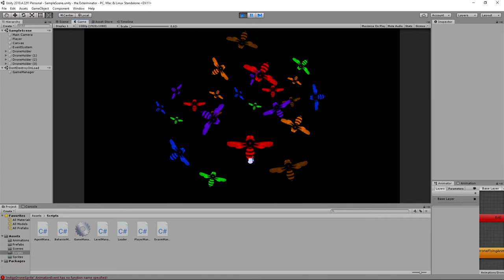the Mad Spektre Dips a Big Toe Into Game Development and Flops Around Like a Fish Out of Water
theMadSpektre presents an abortion of a game that didn't even make it to screensaver status.

Kudos to all you established devs who keep up with all this stuff!!!